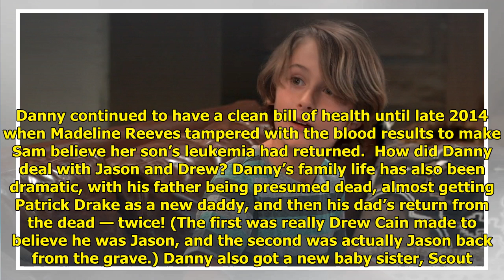Everything You Need to Know About Danny on GH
Danny Morgan on GENERAL HOSPIT...